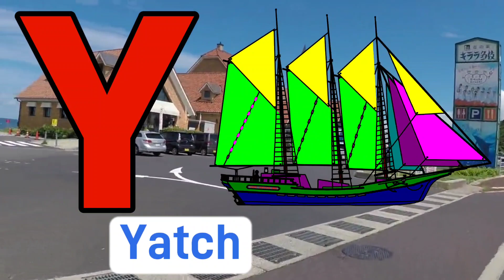abcd for baby, A for apple b for ball c for Cat / Alphabets A to Z / phonics song